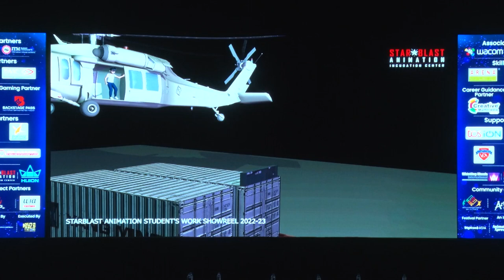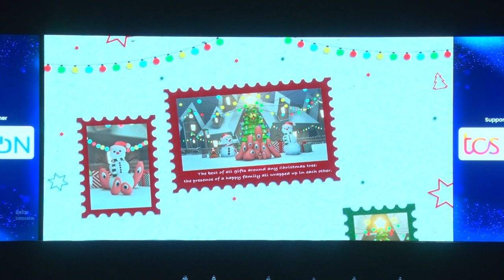A Sneak Peak - EduSpark Conference | STARBLAST ANIMATION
A sneak peek into EduSpark's session, presented by Animation Express, where Arijit Saha, Dean of STARBLAST ANIMATION, explained the importance of awareness about animation and how we, at STARBLAST ANIMATION, are enabling students to learn the nuances of the Animation and VFX industry, thus making them industry ready.

You too can learn from the experts and secure a dream job in the Animation and Visual Effects Industry.